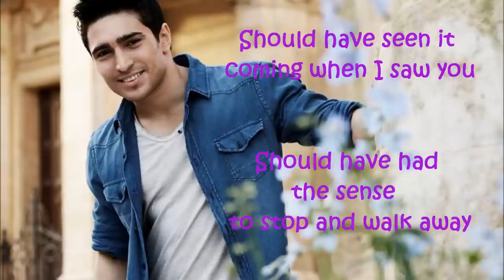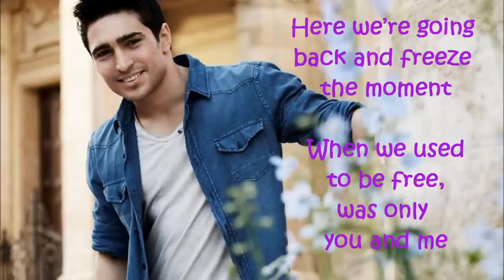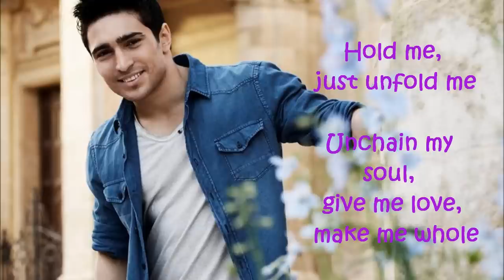Farid Mammadov Hold me (Lyrics) (Eurovision 2013 Azerbaijan)